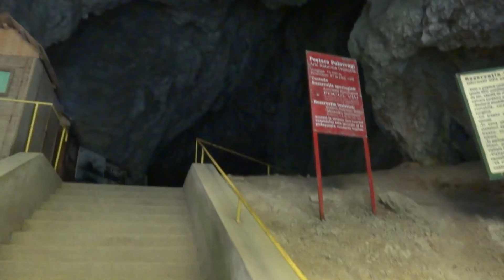Cheile Oltetului Pestera Polovragi, 6 octombrie 2013 Interad Travel Infinit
Tabere Centre Energetice
Conferinte, Cursuri, Terapii si terapeuti, Concerte, Emisiuni TV